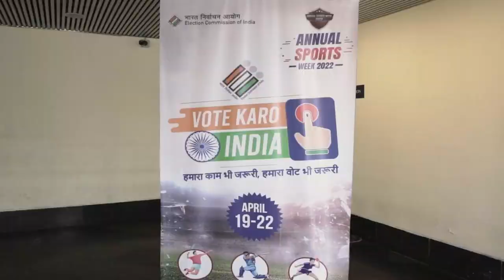Annual Sports Week at ECI during 2022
This video gives the glimpse of Annual Sports week as organised at the ECI during 2022.